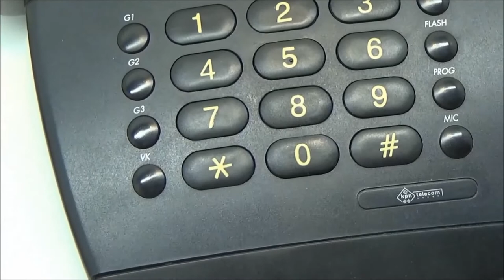Telephone black Florence 12, Phone ring telephone ringer test example movie.1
Telephone black Florence 12, KPN Phone ring telephone ringer test example movie  Home phone, Table model Black / antraciet - Good Quality
black Old Telephone model years 1998
The phone bell / ringer also makes sound
This Telephone is still in a good quality. movie - video with sound.
This is a telephone test movie, experiment, phone preview, phone example.

Telefoon Florence 12, kleur zwart KPN telefoon test film
Huistelefoon tafelmodel, Zwart / antraciet – nog goed werkend
Telefoon model jaar 1998
De telefoonbel maakt nog steeds goed geluid, ook de het spreek en luister gedeelte werkt nog.
Deze telefoon is helemaal gebruiksklaar.
Video / film met geluid.

Telephone information:
Florence 12
KPN telephone
Colour black
Push buttons
Electric telephone bell

Devices - Tools and Technology
Telephone black Florence 12, Phone ring telephone ringer test